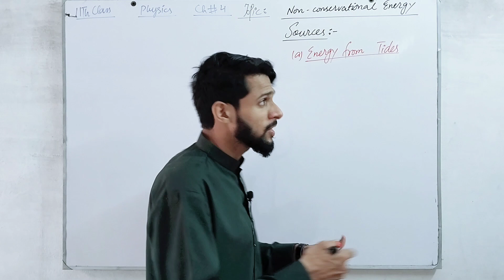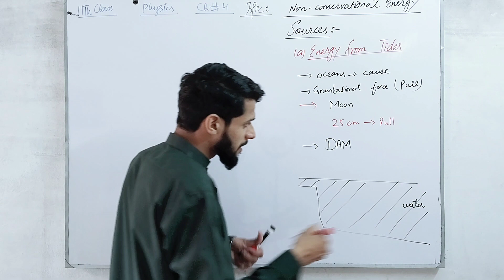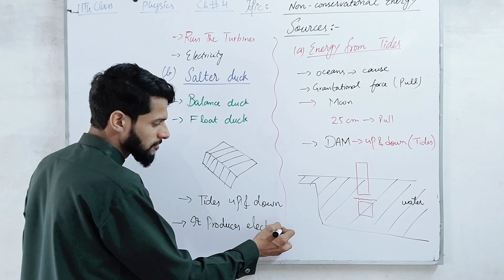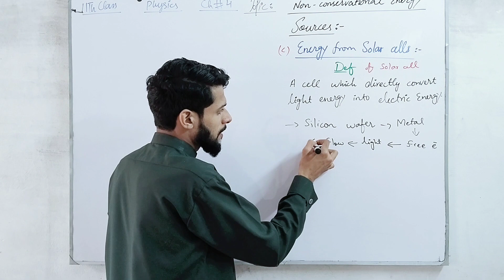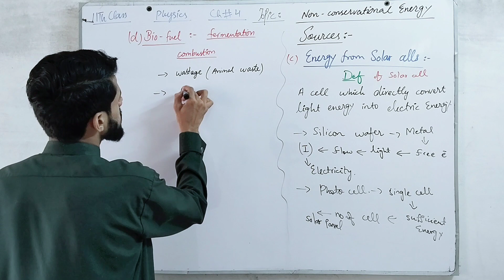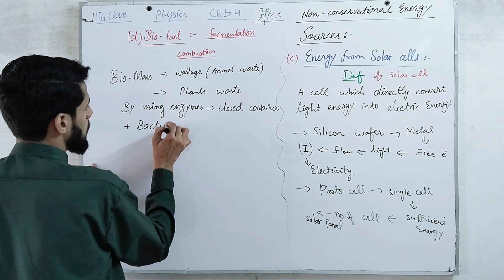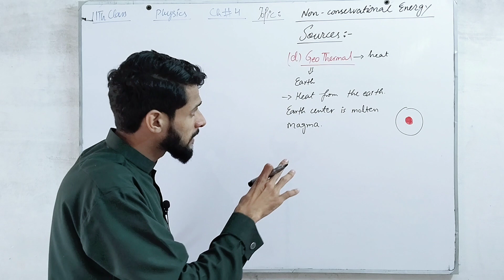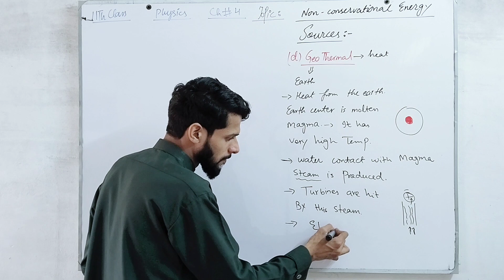Non - Conservational Energy Sources | 11th Class | Physics | Chap 4 | Topic 4.9 | Lecture 9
Follow me on. 👇
Instagram : Physics by Muhammad Arslan
Facebook : Physics By Muhammad Arslan
TikTok : Physics By M Arslan